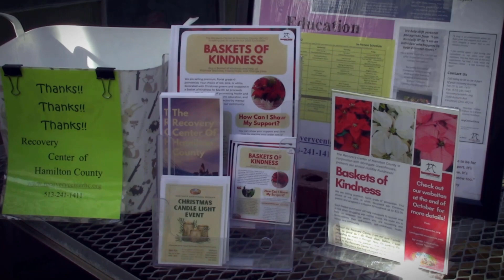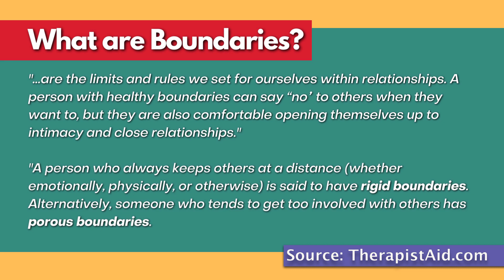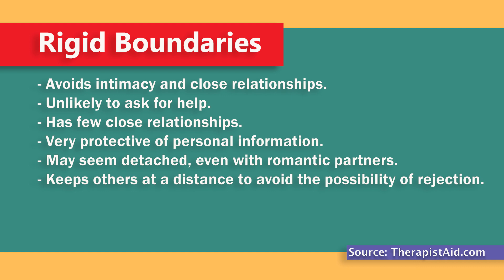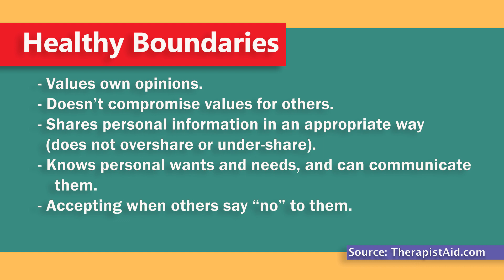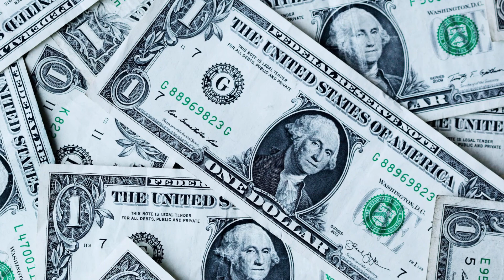Mental Health Mondays! #47: Setting Boundaries!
We're back with a brand new Mental Health Mondays!

This time, we're talking about boundaries: what they are, the different types of boundaries, and how you can implement them all year round. Also, if you're interested in exploring boundaries and are intrigued by the workbook Amanda mentions in this video,

And don't forget... the holidays can be hard on some of us. If you need to reach out during the holidays, don't forget that you can call or text 988 and text 741 741.

Do you have an idea for a future episode? Is there a topic you'd like discussed?